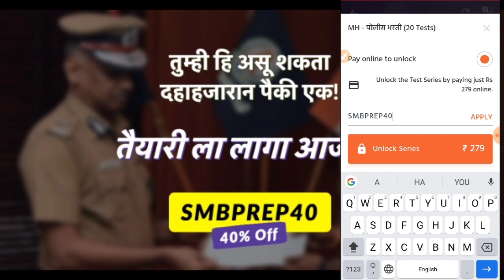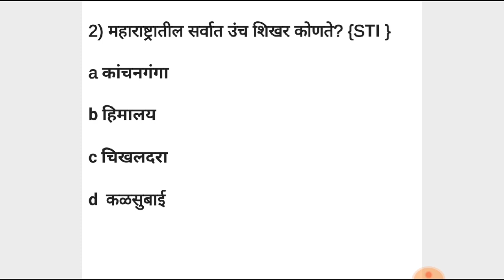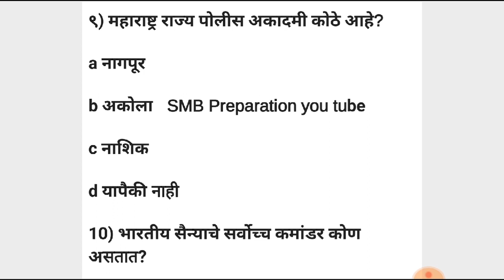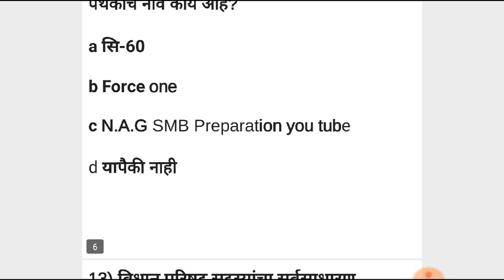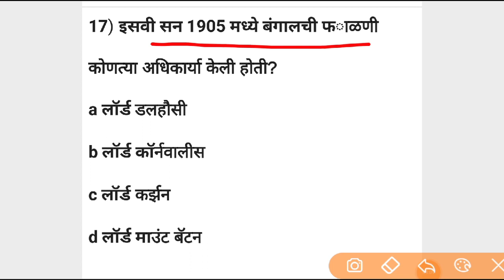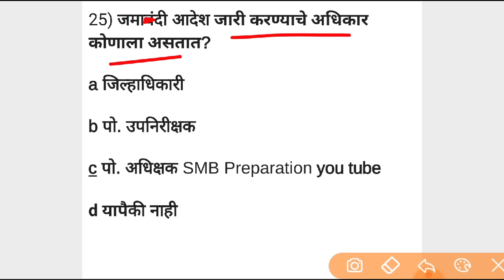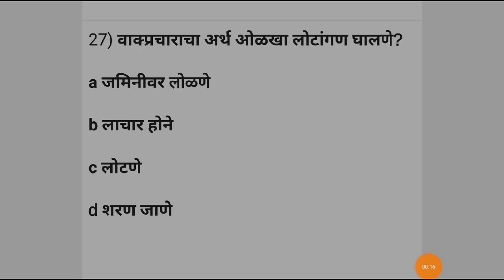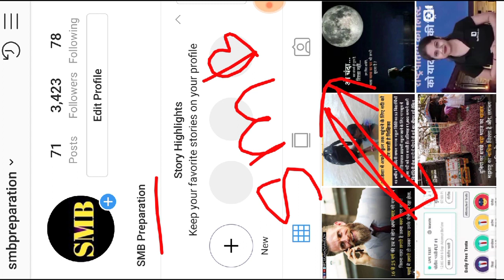GK in Marathi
Our queries

Current affairs
Talati bharti
COMBINED
Talati bharti
Zp parichar bharti
Railway bharti
Vanpal vanrakshak
Mpsc upsc
Lipik Tankelha
Mharashtra police bharti
Pashusawrdhan vibhag
Samjkalyn vibhag
Gramsevak
Msrtc
ST Mhamandal
पोलीस भरती
 बँकिंग भरती
स्टाफ सिलेक्शन
Talati
Indian army
Indian Navy

SMB Preparation

आभारी आहोत.